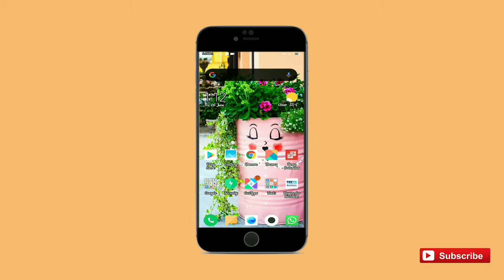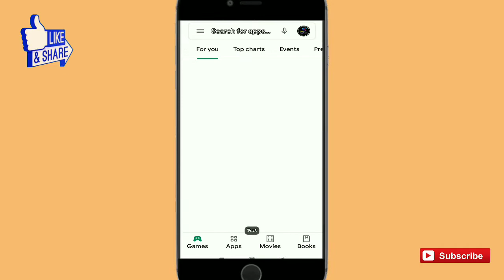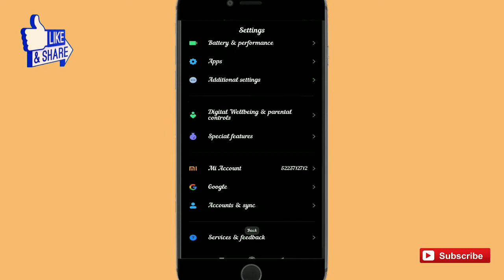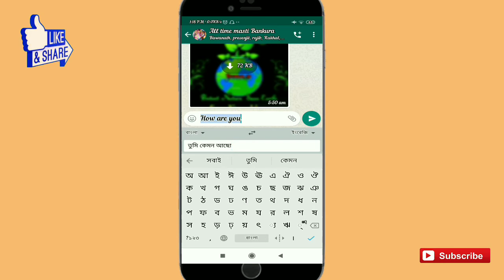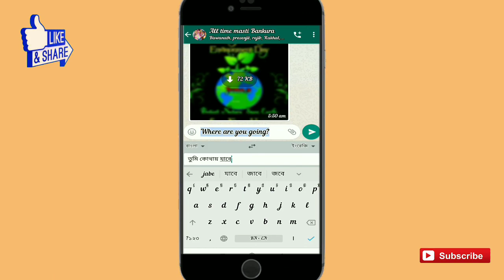বাংলাতে SMS লিখুন ইংরেজি হয়ে যাবে | দারুন একটি টিপস | Gboard keyboard secret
This video discusses in detail how to translate from Bengali to English. You will watch the video with your mind.